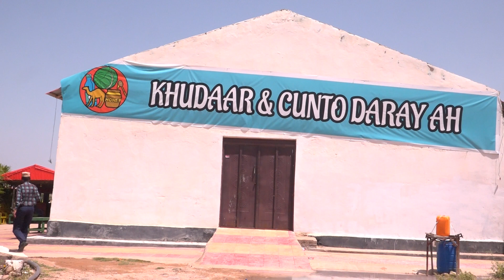Barnaamijka Beeraha I Beerta Bulaale ee Magaalada Gabilay I Soo Saare Abdiqadir Cabdilahi Nur.